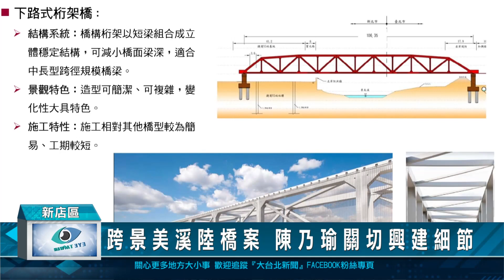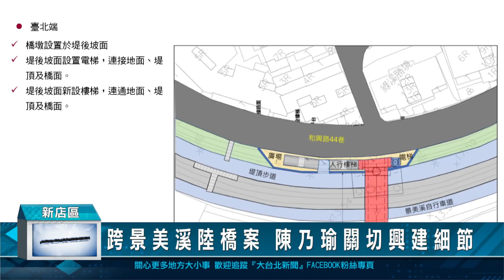跨景美溪陸橋案 陳乃瑜關切興建細節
針對橫跨台北與新北的景美溪陸橋興建一案，相關單位召開評估說明會，參與會議的新北市議員陳乃瑜，對於陸橋興建案樂觀其成，但發現在新北這端陸橋相當靠近民宅，因此提醒要注意是否影響居民隱私；另外也希望能提出使用人次評估等數據，讓陸橋興建細節可以更完善。